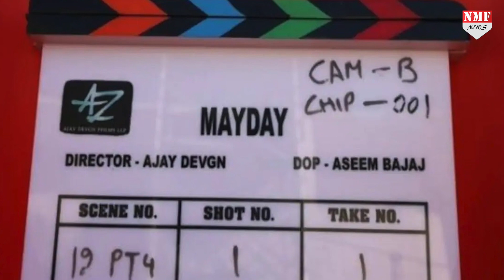Ajay Devgn की सत्ता को चुनौती देने के लिए Tiger Shroff ने चली इतनी बड़ी चाल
अजय देवगन और अमिताभ बच्चन की फिल्म मे़डे से एक साथ टाइगर shroff की फिल्म हीरोपंति २ का मुकाबला होने वाला है..देखिए क्या है पूरी खबर

rishabh
prashant